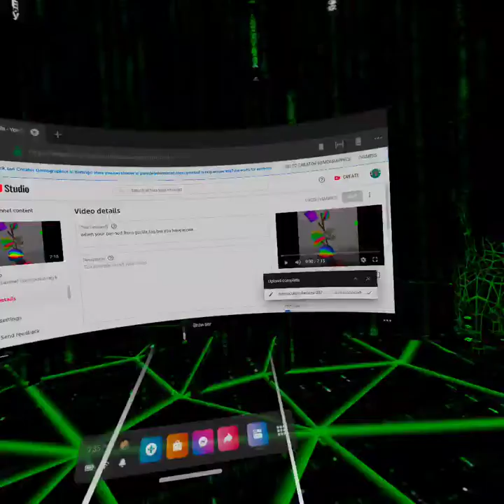the new normal